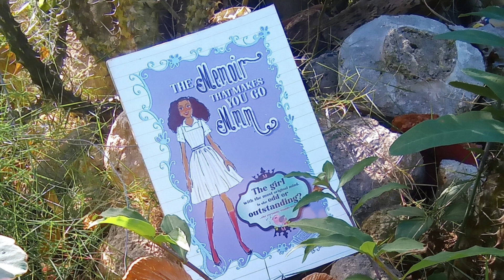Read #2 - The Memoir That Makes You Go Mmm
♊ Welcome to The Gemini Journalist ♊

Hey Everyone,

Welcome to wind down Sundays 🍷🍾🥂

Today alongside every Sundays onwards, we present to you 'Poetry/Memoir readings'

We are currently featuring Jane Turnquest's novel 'The Memoir That Makes You go Mmm'

Remember tap on the links below and gift the joy of reading today!

Make awesome gifts🤗

🛎Videos will be posted every Sunday at 6pm est. time

🛎Stories are read every Tuesday and Thursday at 6am est. time

Let's go!!!🤗🇯🇲🎉

✔Continue to follow me as a Jamaican author, as I bring the life of an author to you in fine Jamaican style 🤗🇯🇲🎉

🎥Video created with CapCut

🦋Jane Turnquest🦋

✔The Memoir That Makes You Go Mmm

🦋My Books🦋

✔The Rookie: Helena Carson Finds True Love

✔The Rookie: The Royal Wedding

✔1-2-3 Count With Me

✔Call It What You Will-My Rape Story

🦋Social Media🦋